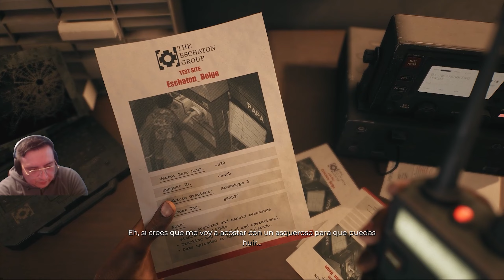Dead Island 2 (PC) | Gameplay en Español | #5 | 60fps